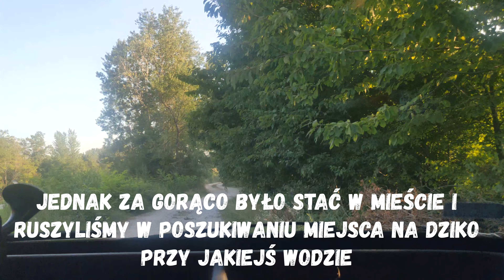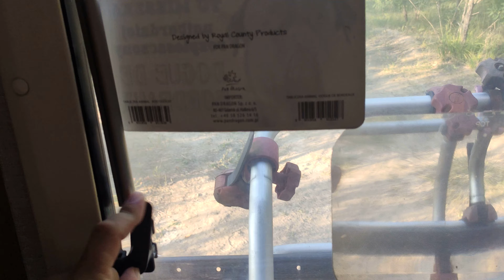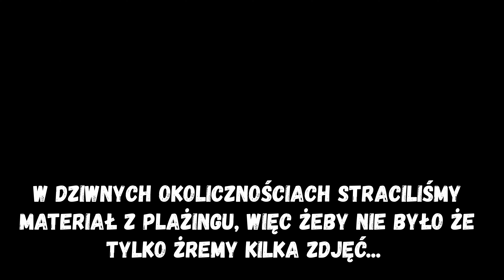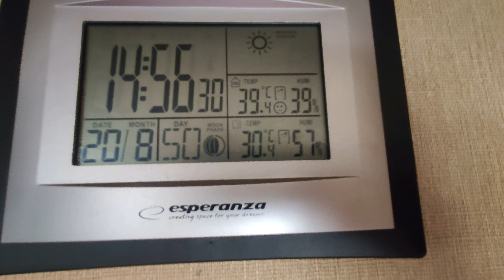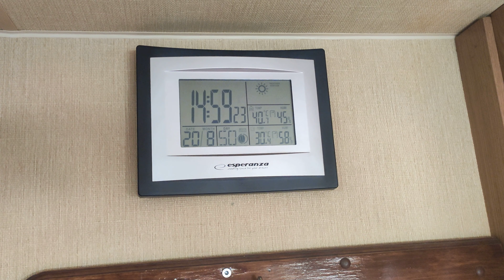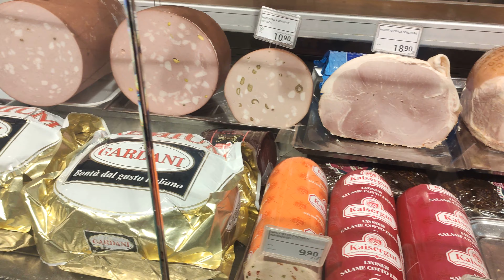Kamperem do Włoch🇮🇹 Biwak na dziko nad rzeką Ceny w sklepach 🛒Gotujemy włoskie pierogi.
Postanowiliśmy opuścić górski region Włoch i ruszyliśmy naszym kamperem w stronę morza. Po drodze serwis kampera i zakupy. Upał jednak doskwierał i zamiast noclegu w małej mieścinie wybraliśmy biwak na dziko nad rzeką.

Masz pytania napisz do nas